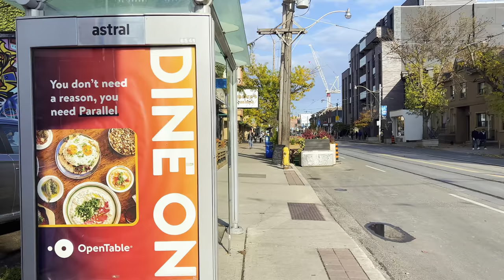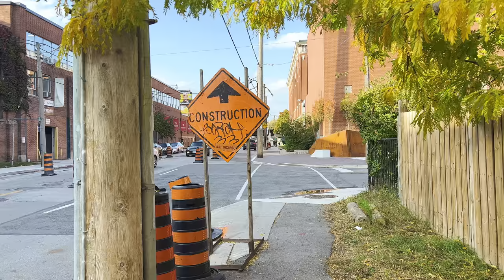🇨🇦 Toronto Walking Tour | Leslieville Neighbourhood, Canada. [4K Ultra HDR/60fps]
This family friendly neighbourhood was once hailed by the NY Times as the next Williamsburg. Its coffee shops, restaurants and indie shops serve as background for numerous film and TV productions. For locals though, Leslieville is a neighbourhood situated just east of the Don River running along Queen Street.

It is bounded by the Canadian National railway line and Gerrard Street to the north, McGee Street to the west, Eastern Avenue to south, and Coxwell Avenue to the east resulting in an uniquely rustic vibe compared to the downtown and wealthier west end.

Today Leslieville has a family-friendly-but-hip atmosphere that's made it one of the city's most sought-after neighbourhoods for young families to live in, and among the most fun to visit.

Chapters:
0:00 Preview
1:30 Queen Street Viaduct
5:30 Joel Weeks Park
14:55 Broadview Hotel
38:55 Carlaw Ave
1:00:00 Withrow Park